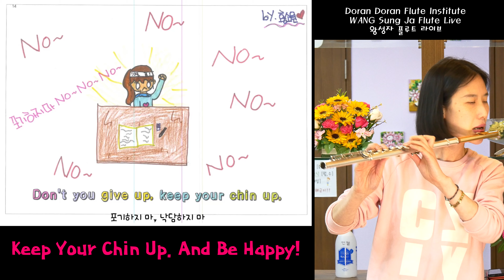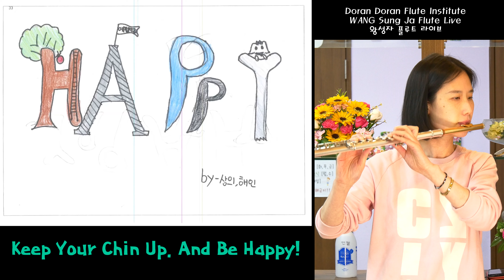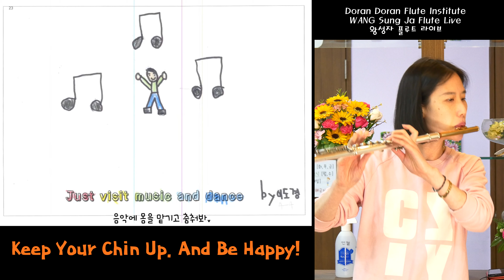Mocca, Happy, Flute Cover - 모카 해피, 왕성자 플룻 연주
Keep Your Chin Up
Be Happy